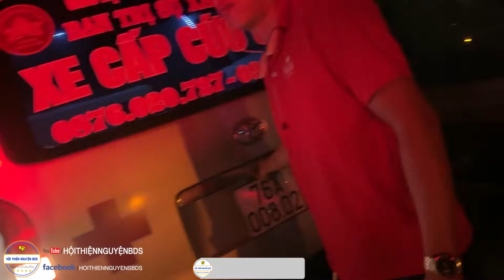Bán vé số bị xe quẹt đến gãy xương, gia đình thì đơn chiết...| Cứu thương 0đ